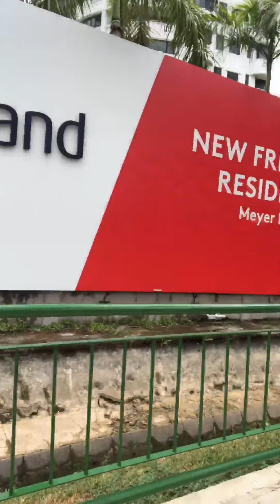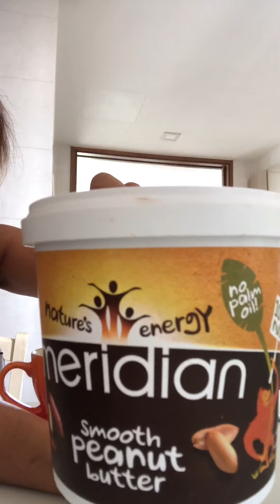Fighting with Ballou and smudgey 😂😂 & usapang telescope 🔭